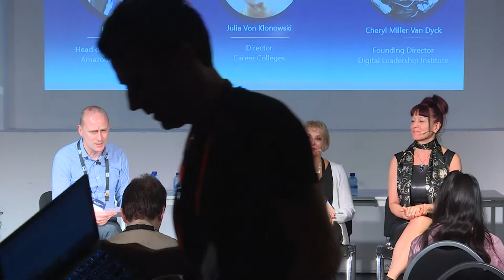[We] Power Tech: Engaging & Retaining Technology Talent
AWS Public Sector Summit Brussels 2018
Decades of research show that inclusive and diverse teams produce better business results. How do we prioritise inclusion on technical teams? What can leaders do – from cultivating the pipeline, to hiring and developing internal strategies – to make the future of tech more diverse and inclusive? Listen in on a panel of expert technical leaders as they explore inclusion around race, gender, gender identity, ability status, and other underrepresented and intersectional communities. Attendees will leave with guidance for incorporating inclusion and driving more effective results.

Speakers
- Cheryl D. Miller Van Dyck, Founding Director Digital Leadership Institute
- Julia Von Klonowski, Digital Director, Career Colleges
Pilar Torres, Country Manager, Iberia, AWS
- Paul Grist, Head of Education, EMEA, AWS